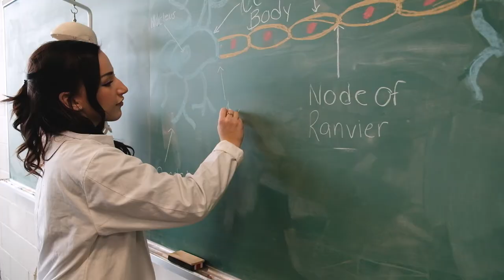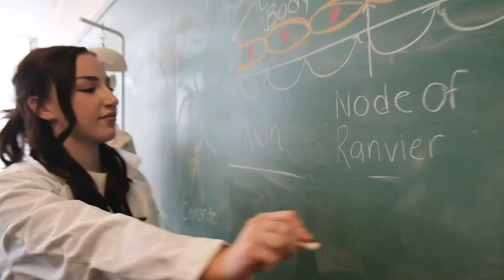Elevate UMSU Campaign Video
Make sure you vote on March 7, 8 & 9.